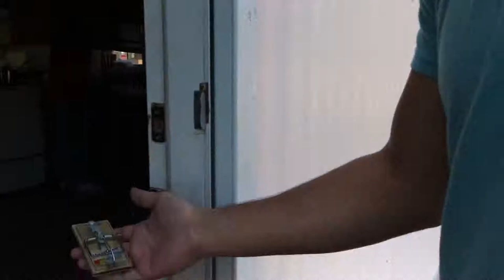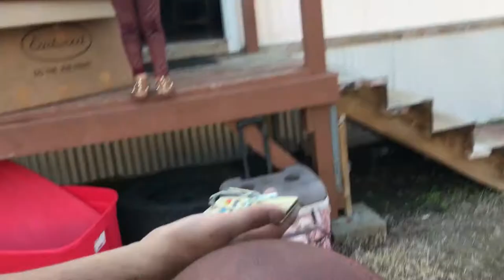My Mom Was Gonna Stab Me! (Mouse Trapped Her)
we sorta pranked each other, shot skeet, my mom was going to stab me, and we mouse trapped each other lol